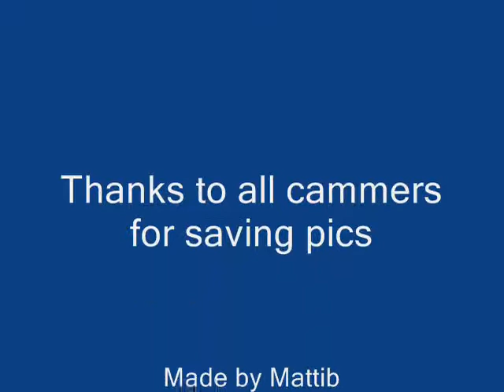Orpen cam sightings december 2010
100+ sightings taken from the orpen cam